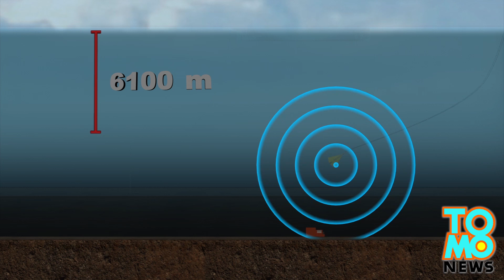Malaysia Airlines MH370: US to deploy underwater microphone to locate MH370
The U.S. Navy is to deploy two highly-specialized locating devices as it tries to find the black box of MH370 in the vast southern Indian Ocean.

A pair of TPL 25s were deployed aboard the Seahorse Standard, a Royal Australian Navy Rescue Support vessel that will tow them through the search area approximately 2,500 km southwest of Perth, Australia, according to Wired.

The 32kg Towed Pinger Locator 25 is a hydrodynamic microphone designed specifically to listen for the acoustic signal given out by the data and cockpit voice recorders carried aboard all aircraft. It can track the devices to depths of 6,100 m.

The Seahorse Standard will drag a TPL 25 through the search area at a speed of around 3 knots, while keeping the second onboard as backup. The device will be tethered to the ship using a 6,100 m long cable, while remaining about 305 m above the sea floor. The locator can detect a transponder signal between 3.5 and 50 kHz, which includes most commercial airliner data systems as they transmit at 37.5 kHz. It has a 3km detection radius. However, the underwater locator beacon of a black box only transmits a pulse every second for just 30 days.